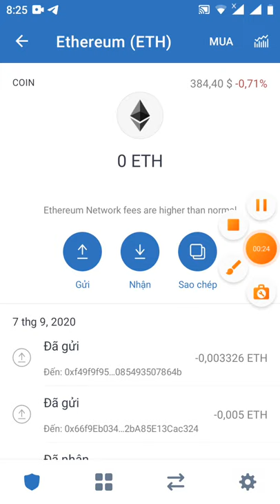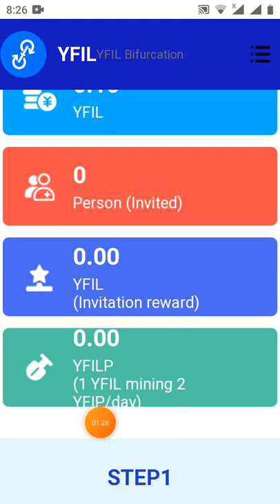HD nhận 0.10 token YFIL _Giude Get 0.10YFIL( dự án tiềm năng)